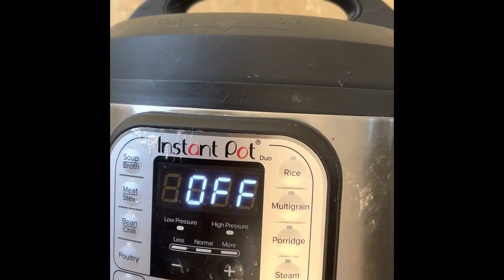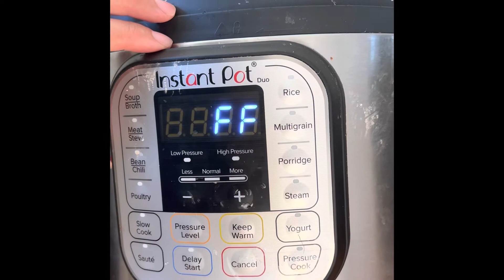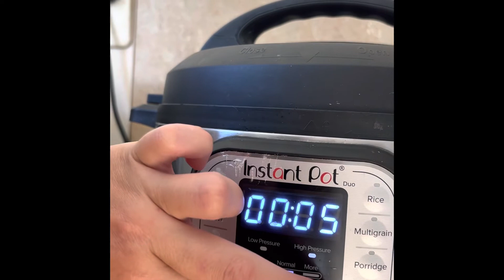A vet visit with Lucy and a Guide Dog update 🐶🦮🦜🐦🪶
Please join me today, as Lucy needs to see the vet and I have something of an update about the guide dog video. Thank you to Miss Miss and Suzy for providing background entertaining soundsIf. 🦜🤣 If you would like to see the original video I refer to this is the link